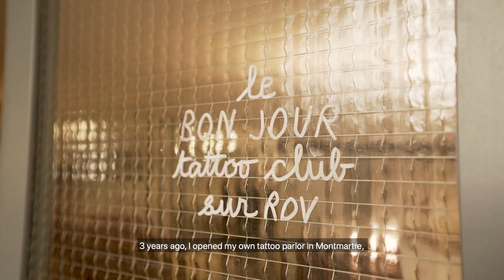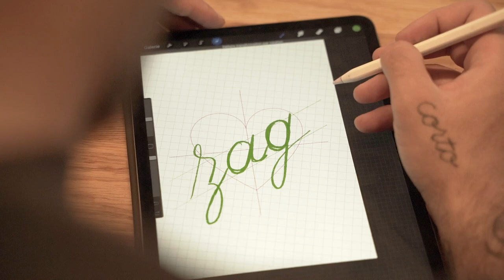ZAG H-106 Nurse by Jean André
The famous H-112 nurse is back! Designed by Jean André, a well-know parisian tatoo. In case of emergency call 112. Ultimate weapon for freeriders!